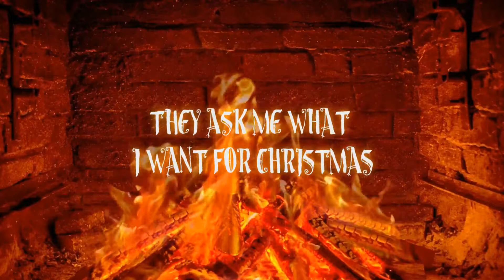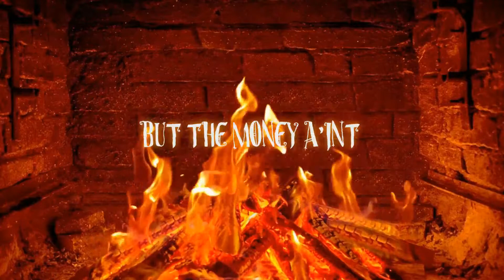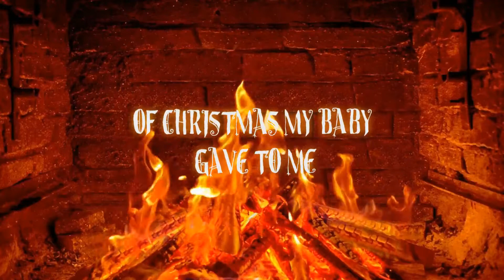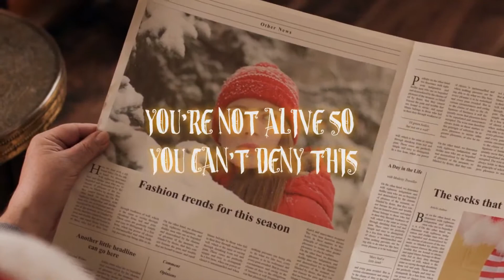Sasquatch Brothers Santa Claus is Coming to town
Sasquatch Brothers - 10 albums -
Christmas songs for the damned part.1
a awesome amazing artistic  Christmas massacre
if you like this look up other Sasquatch Brothers videos, we thank you. Peace